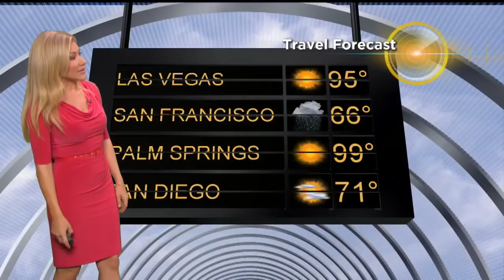Jackie Johnson 2016/06/15 CBS2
Jackie Johnson CBS2 Air date: June 15 2016